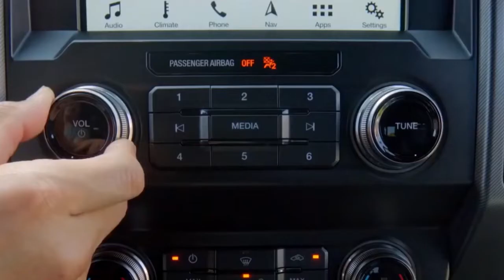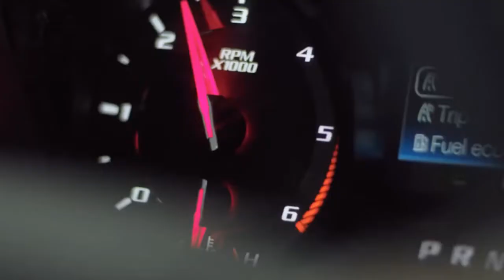Ford traz novidades na nova picape F 150 Raptor 2019